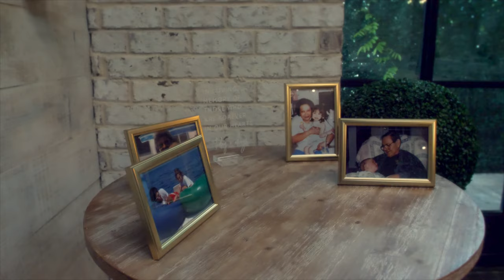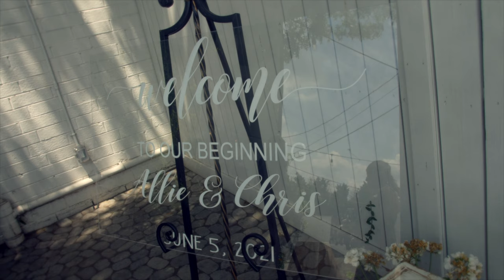Allie & Chris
Allie & Chris Kennard
June 5th, 2021
Brick & Ivey
Atlanta, Georgia